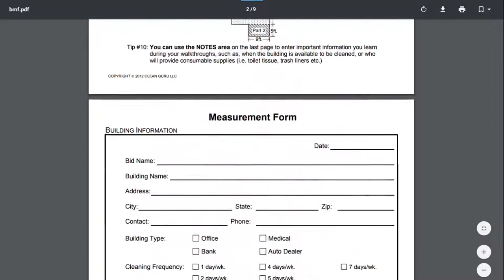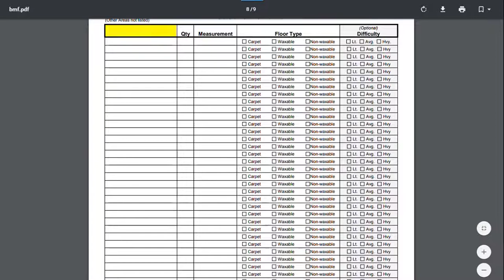CleanGuru - Use Measurement Form